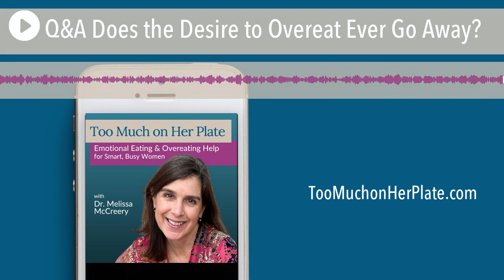Podcast: Q&A Does the Desire to Overeat Ever Go Away? | 114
In the latest Q&A episode, Christina asks, “Why does the desire to overeat never go away in the brain? Even if you curb it, control it, suffer it, in my experience it never truly goes away.”

Does the desire to overeat ever go away? It absolutely can - and in this episode I’m sharing the steps that help this to happen.

In this episode:

• How conditioning and socialization can keep you stuck in patterns of overeating
• The first step to losing your overeating habits and cravings
• What to do about automatic habits and thoughts

Find links to everything we mention in this episode as well as complete show notes & transcript

✅ Join the 5-Day Freedom from Overeating Workshop for Smart, Busy Women